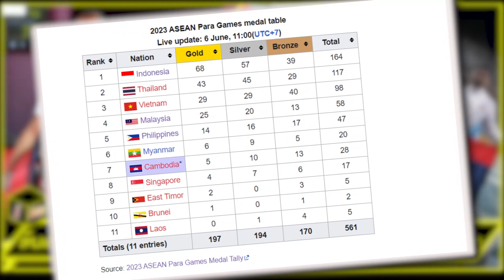พาราเกมส์ 2023 / 2023 ASEAN Para Games / ທັບນັກກິລາ ຍາດໄດ້ແລ້ວ 1 ຫຼຽນເງິນ ແລະ 4 ຫຼຽນທອງ